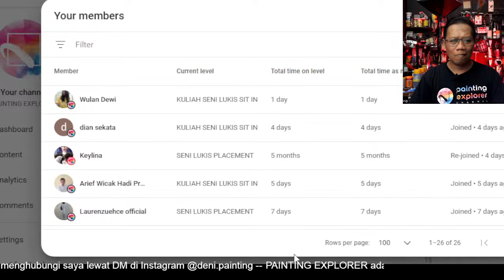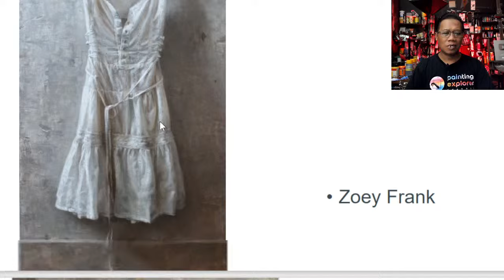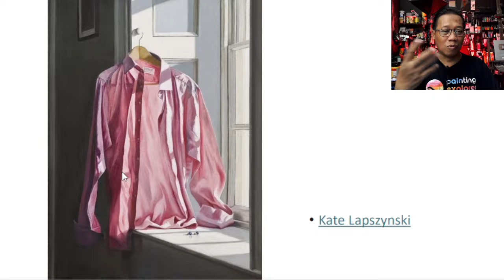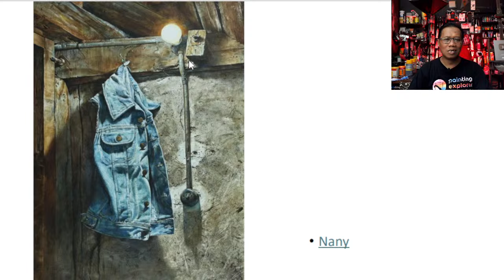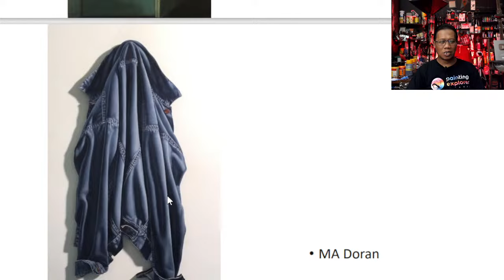OBJEK LUKIS SEDERHANA NAMUN MENARIK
Silakan ikuti video keterangan berikut ini, agar tdk kehilangan informasi jangan diskip (bebas iklan). Lalu pilih kelas yang ada.

Rekan-rekan Mahasiswa Kuliah Sketsa & Still Life, berikut ini kelas kita, Selasa 29 Oktober 2024, pukul 20:00 WIB.

Silakan pilih karya terbaik dan kirim ke Kompetisi dan Pameran Sketsa "Mainkan Garismu".

Kampus Seni Lukis PAINTING EXPLORER adalah kampus online berbasis YouTube Membership yang menyelenggarakan pameran secara onside.

Konten Kreator PAINTING EXPLORER adalah Deni Je,  kesehariannya sebagai seniman lukis dan dosen seni lukis di ISI Yogyakarta

Info lengkap ada di link berikut ini yang berisi:

- Jadwal kuliah.
- Dll.